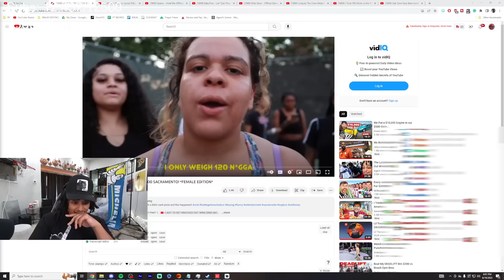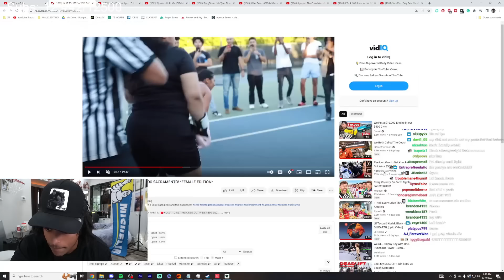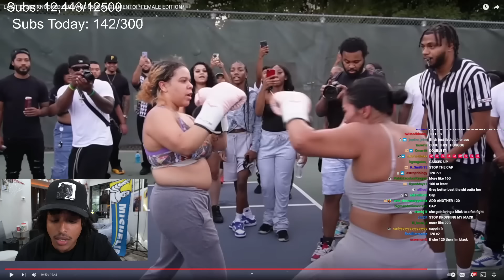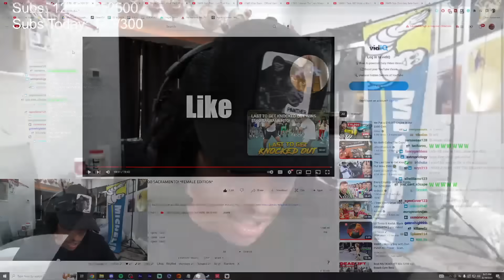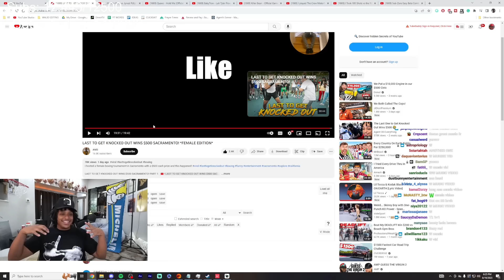The Last Girl to Get Knocked Out Wins $500 😂